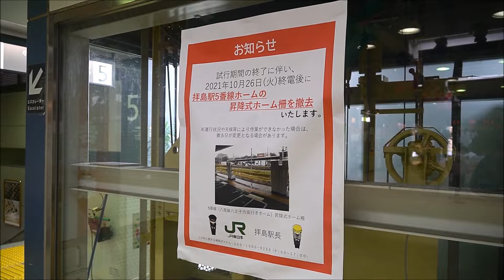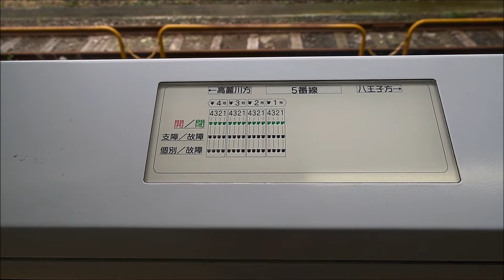【2021/10/26撤去】JR八高線拝島駅の上下昇降式ホーム柵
JR八高線の拝島駅5番ホームでは、数年前から　上下にバーが動くタイプの可動式ホーム柵を試験使用してきましたが、このたび2021年10月26日の終電後をもって撤去されることが発表されました。故障が多い、交換部品が無いなどが理由と聞いていますが、八高線・川越線で計画されているワンマン運転に対応できないというのもありそうです。
この昇降式ホーム柵の動くシーンを撮影してきました。独特の動作や動作時のチャイムももうすぐ見納めとなります。